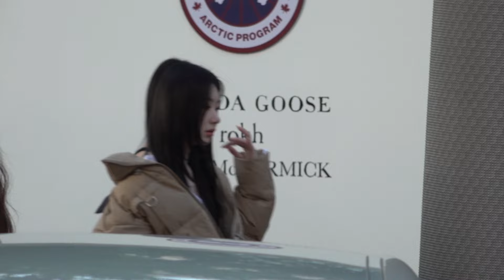230908 있지 ITZY 캐나다구스 CANADAGOOSE 브랜드 행사 출근길 FANCAM